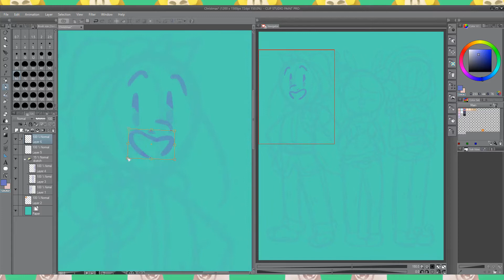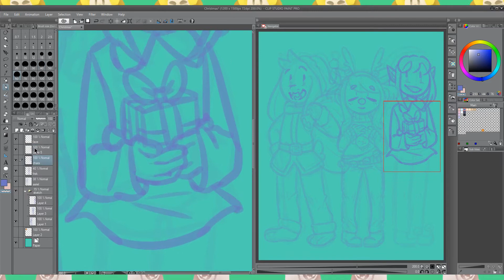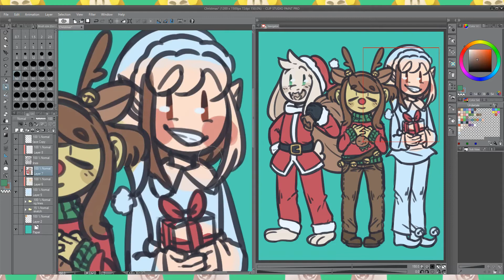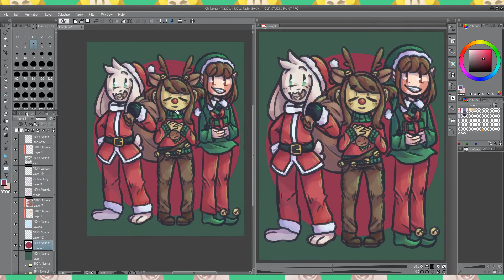Merry Christmas! (Speedpaint)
Merry Christmas and Happy Holidays to you all!